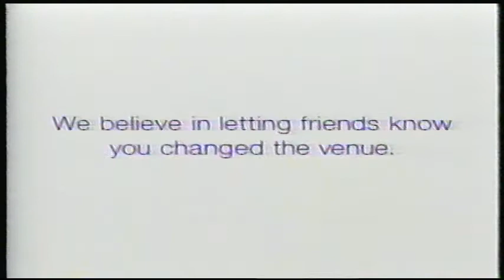Space / Sci-Fi Channel Canada Commercials & Bumpers (26 October 2008)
These commercials originally aired on Space (now known as the CTV Sci-Fi Channel) around a program called "The Dark Knight Unmasked".

Timestamps:
0:00 Rabbit Fall Series Premiere trailer
0:31 Duracell: Trusted Everywhere "Denver Helicopter"
0:45 Cadbury Get What You Crave contest
1:01 Secret Flawless antiperspirant
1:31 eHarmony. ca ad
2:31 Peter Jackson's King Kong airing on Space
3:02 Space channel bumper
3:07 Ford 2009 Escape Hybrid
3:38 Reitmans Designed For Real Life "Walk in the Park" spot
4:07 Pampers Stages Cruisers
4:39 Lost Re-Run Marathon, featuring Dominic Monaghan and Daniel Dae Kim attempting to describe the Lost Monster
5:39 Canadian Tire: For Days Like Today
6:38 Extra Pomegranate Berry Presents An Extra Long-Lasting Moment
7:08 Telus: The Future is Friendly "Meerkat Party"